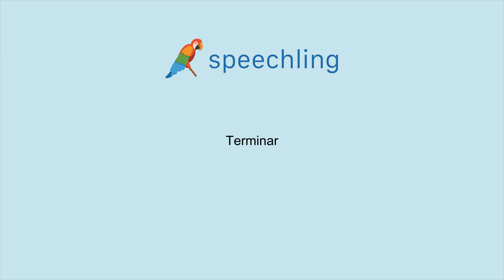How to say "Finish" in Spanish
Male Voice:
Terminar

Female Voice:
Terminar

Male Voice Translation:
Finish

Female Voice Translation:
Finish